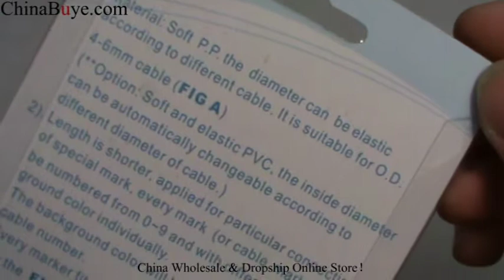Mini Clip Cable Markers with Numbers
Quick Overview
They are small, lightweight, and easy to carry. Easy to use: just clamp, with combination of numbers from 0 to 9. They come with 10 different colors and 10 bars with 10pcs for each bar.